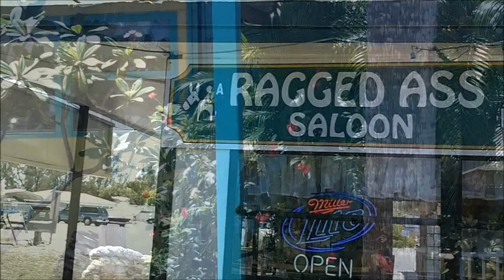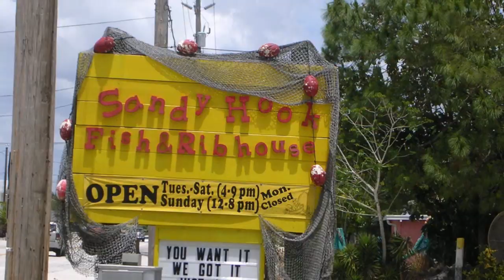Matlacha and Pine Island, Florida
A day spent in April, 2012 with a pocket video camera on the islands of Matlacha and Pine Island, on Florida's Southwest coast. Sorry the video is a little jittery; but still you can see that the islands are beautiful and peaceful.  Hope things will always be that way.